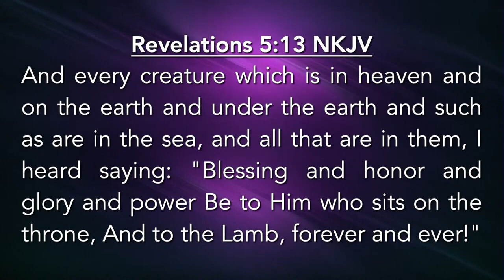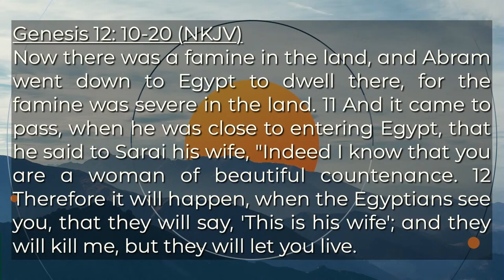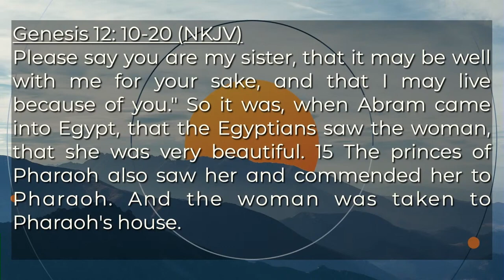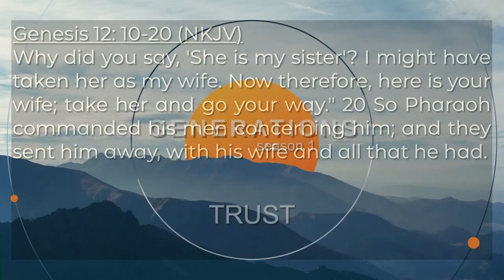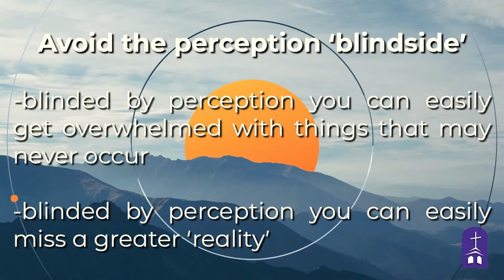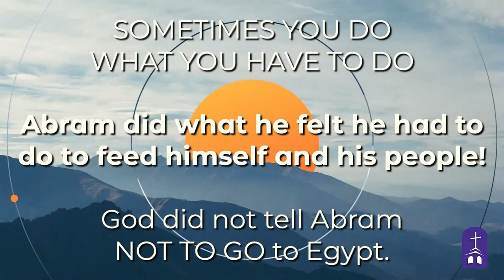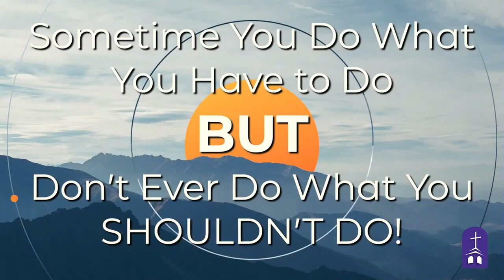February 20, 2022 (10:30 Service)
Worship with us! Pastor Jerry Madden continues the study on the story of Abraham.